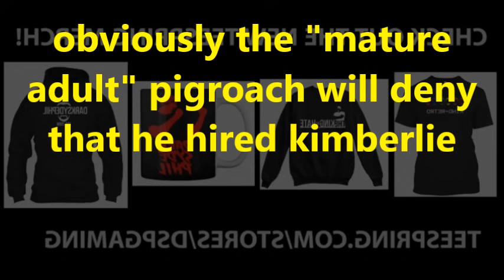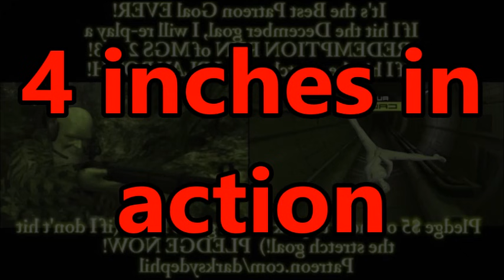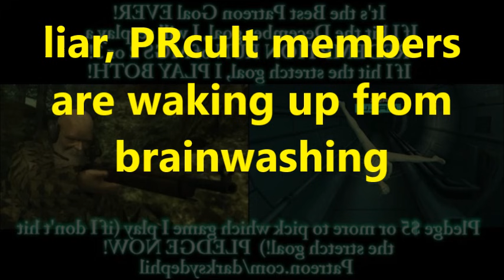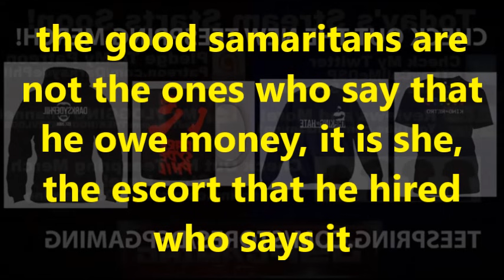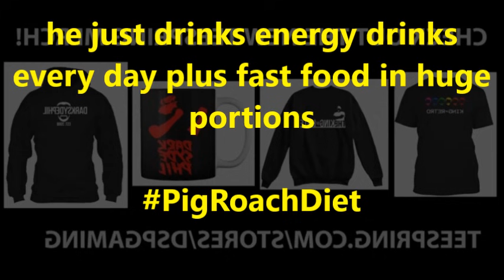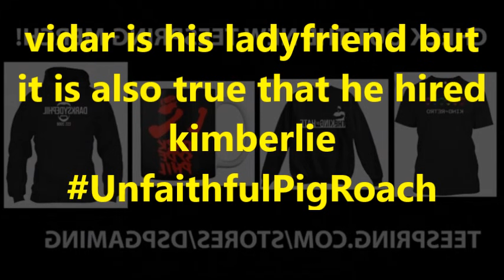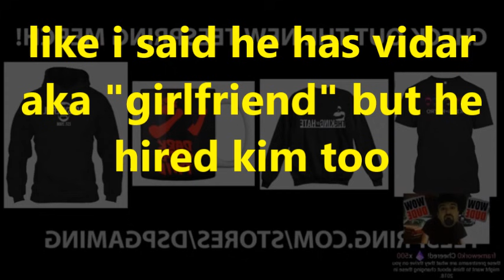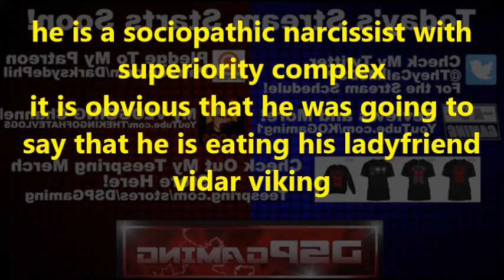DsPgaming--addressing the escort situation